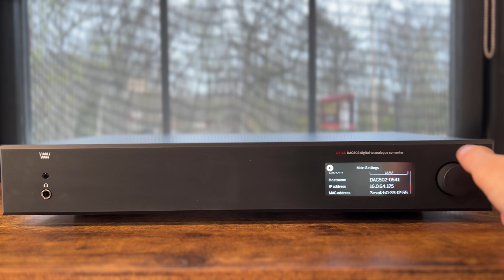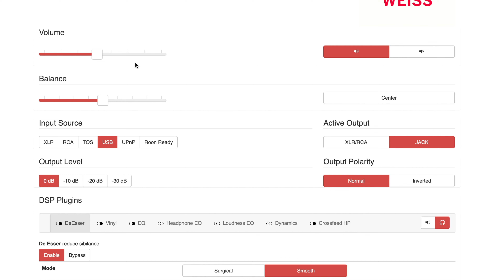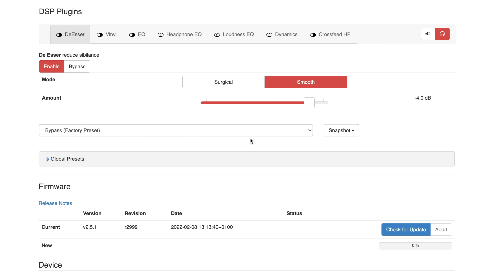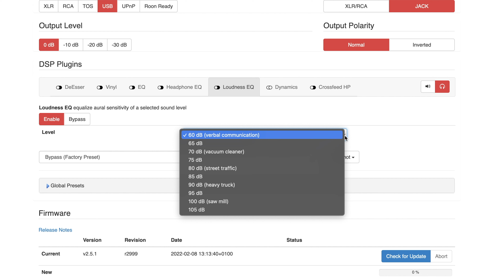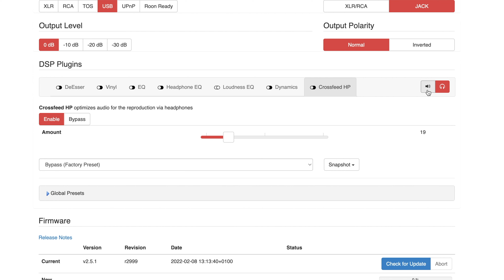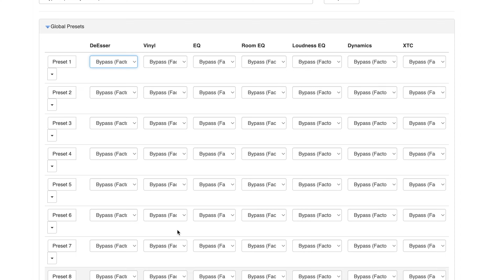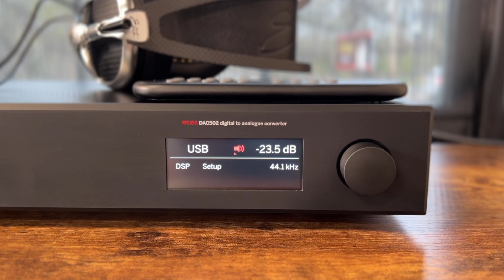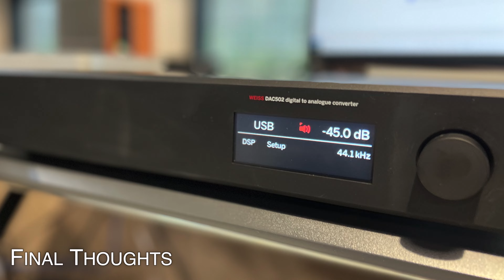Weiss DAC502 Feature Overview and Review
Steve goes deep on Weiss DAC502's features and capabilities, and offers some thoughts on its sound and how DAC502 sets itself apart at its price tier. Feel free to skip ahead to the sound impressions if you don't want to see Steve relive his days doing online product trainings.

0:00 Intro
0:47 Using DAC502
5:34 DAC502 Web Interface
12:11 DAC502's Sound Impressions
16:22 Final Thoughts